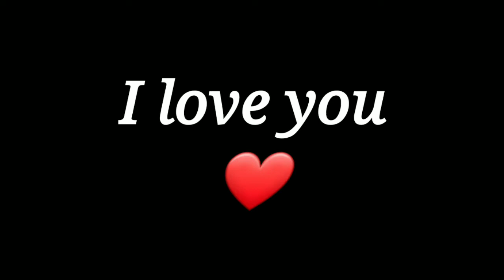Aggressive Mobile 🦁🎯 | Free fire highlights (Samsung Galaxy a20s)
THG FF 999

 📱MEU CELELAR: SAMSUNG GALAXY A20S

🔥DPI:690

   ⚡VELOCIDADE DO PONTEIRO
             (MAXIMA)

📲MEU GRAVADOR; ADV

🔥MEU EDITOR; KINE MASTER PRO

CONTEUDO DO CANAL; HIGHLIGHTS ; DICAS; HUD; DPI SENSIBILIDADE etc...

🦊GUILDA ATUAL; nenhuma

💥FREE FIRE ; JOGADOR MOBILE CONTA LEVEL 66

TEGUES ALEATÓRIAS